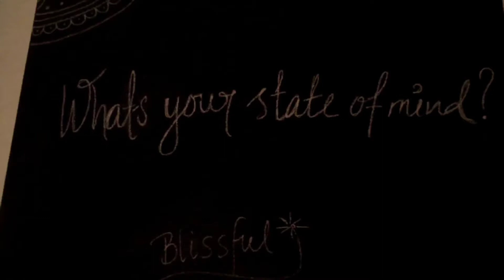Gosia Leszkowicz liker epleterte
Gosia er mye mer enn en fighter, hun er også en kvinne.